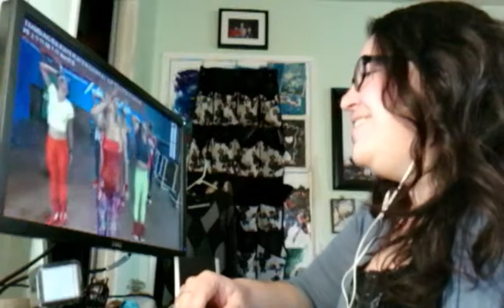JOLIN TSAI - PLAY REACTION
蔡依林 Jolin Tsai - PLAY我呸 (華納official 高畫質HD官方完整版MV)